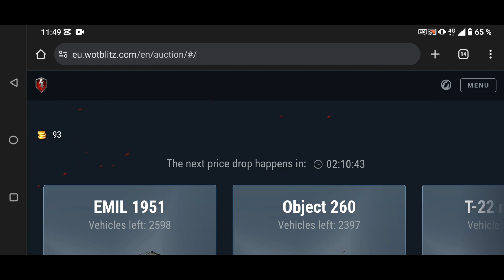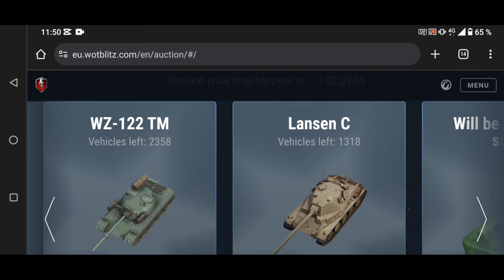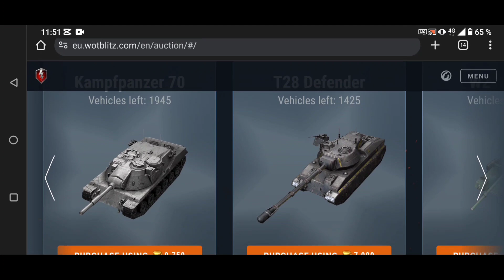WOTB | Winter Auction 2023 Week 2 | Which Tanks are worth it? Review | WOTBLITZ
🇩🇪🗣️"there is no bad Tanks, but bad drivers" ~ Michael Wittmann a German tank commander during the Second World War. 👑 SUPPORT MY GIVEAWAYS & OPENING VIDEOS 👑 👉 Or just use the Thanks button! My favorite one is WORLD OF TANKS BLITZ ⚡ that's why I'm uploading lot of content about WOTB ⚡ UPDATES, GAMEPLAY TIPS & TRICKS, LIVE STREAMS, BONUS CODES, GIVEAWAYS & MUCH MORE!! But I'm also creating Content about other Games, if you have any suggestions don't hesitate to tell me that. JOIN OUR FAST GROWING COMMUNITY, WE ARE TRUE TANKERS WHO JUST LOVE & ENJOY THE GAME ♥️ WE ARE TANKERS CLUB 💥 THANK YOU FOR YOUR SUPPOR 🇪🇺IGN WOTB (EU): TANKERS_CLUB_YOUTUB3 🇺🇲IGN WOTB (NA): TANKERS_CLUB_YOUTUB8 🇨🇳IGN WOTB (APAC): TANKERS_CLUB_YOUTUB3 📧 for contact Via Email